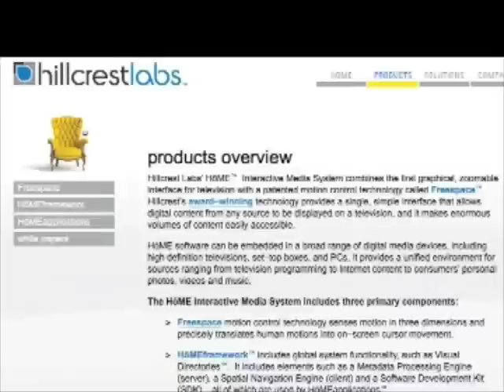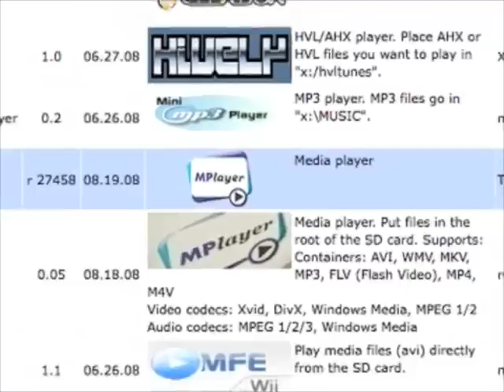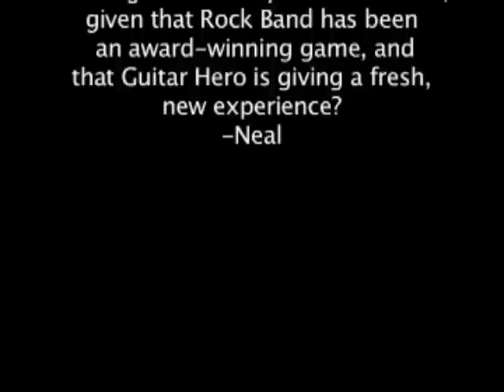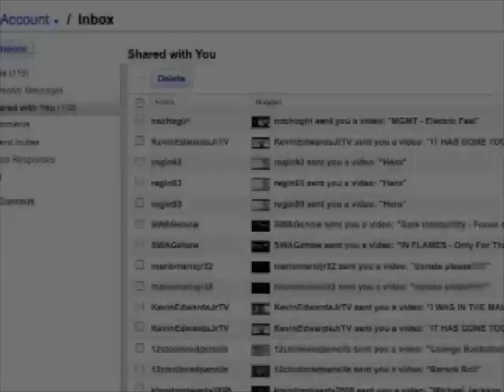WiiNewsNReviews - August 25, 2008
In Todays show we talk about:

-House of the Dead: Overkill
-Review Madden 09
-Overlord: Dark Legend

And also discuss:
1.Homebrew DVD playback
2.Wii Shop Releases
3.Nintendo being sued by Hillcrest Labs.
4. Logitech's Speed Force Wireless Racing Wheel
5. Guitar Hero World Tour VS Rock Band 2